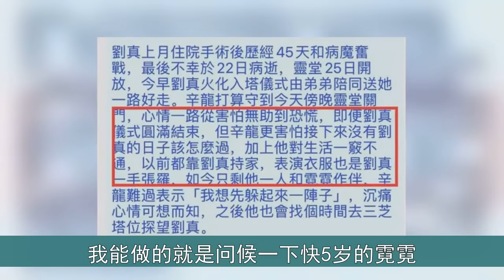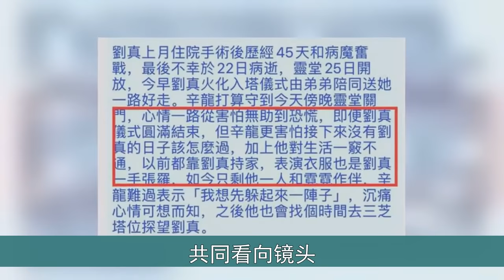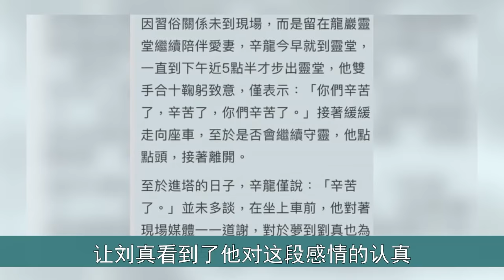辛龍正式簽協議放棄女兒，帶自己女友在美國生活，劉真媽媽要收回女兒的房子，霓霓流淚想哭，吳宗憲終說出真相---A娛樂#辛龍#劉真#吳宗憲